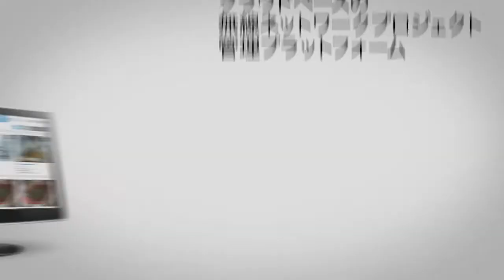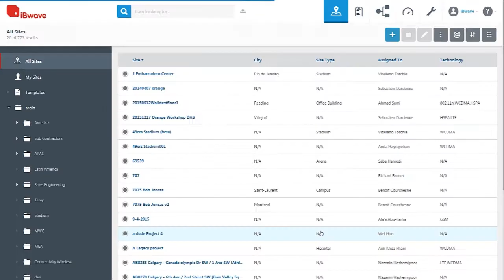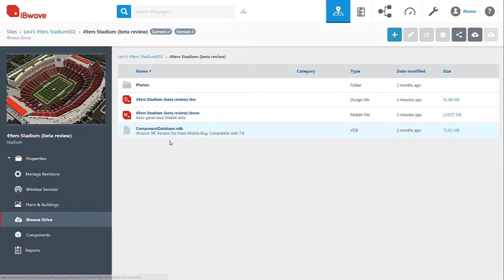iBwave Unity (Japanese - 日本語)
クラウドベースの/無線ネットワークプロジェクト/管理プラットフォーム